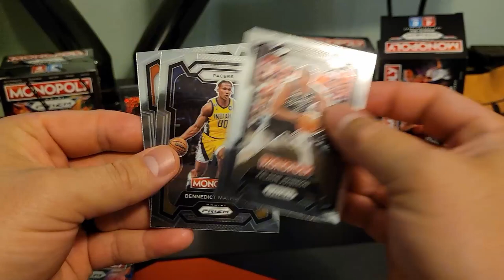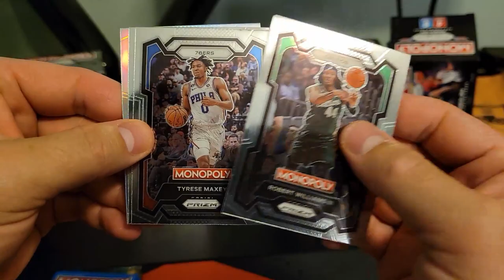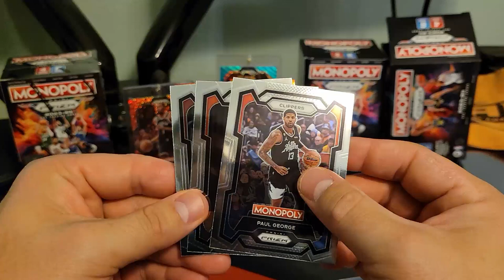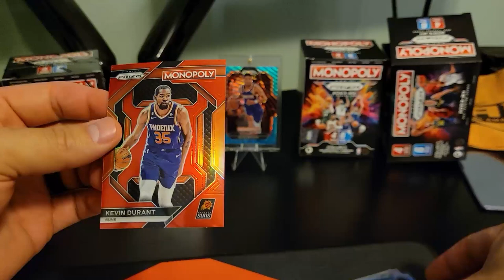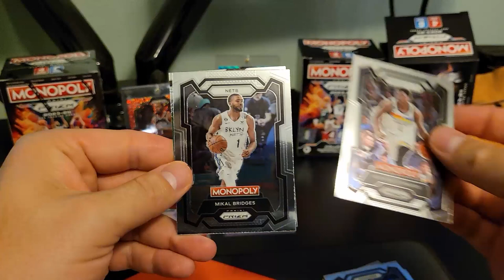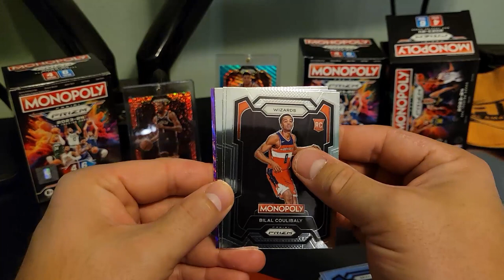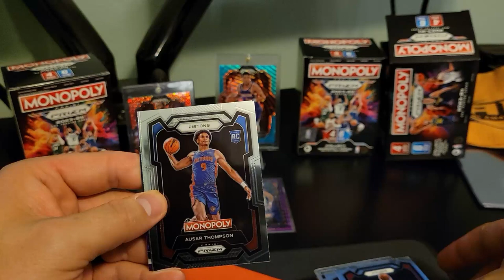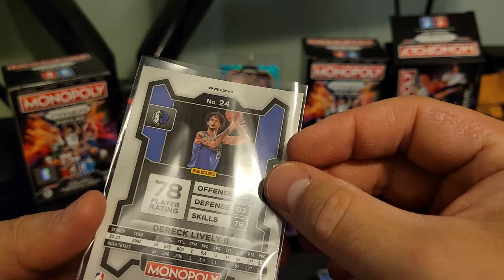2023-24 Prizm Monopoly Blasters! #8 all time point leader KD? let's see it.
Opening some Blasters of the Monopoly variety. Come see what we pull out of these bad boys. This KD is SICK!

Ebay store: